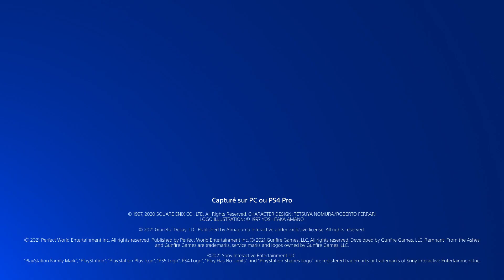PlayStation Plus | Mars 2021 | FF VII Remake, Remnant, Farpoint, Maquette et Destuction AllStars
Téléchargez les jeux du mois sur le PS Store

Voici la liste :
• Final Fantasy VII Remake (PS4)
• Remnant: From the Ashes (PS4)
• Farpoint (PS VR)
• Maquette (PS5)
Et toujours Destruction AllStars (PS5)

L'avis des joueurs entre en jeu, donnez le votre sur We Are PlayStation